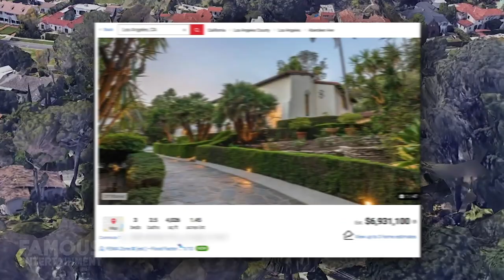Robert Pattinson | House Tour | Famous Los Feliz Home & Hollywood Villa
Robert Pattinson, the once hesitant movie star, is making a big comeback as you probably already know – he’s going to be the next Batman. Despite his Hollywood success, he’s tried to stay low-key – which could explain why his current home is pretty modest.  Although back around the Kristen Stewart days, the actor resided in an iconic Los Feliz mansion and a stunning property in Bel Air, some might say his current Hollywood house is a downgrade. But Robert likes his villa-style residence just fine. We’ll take a look at some of the properties Robert’s called home – we even found the listings. Robert Pattinson is an English actor who began his journey acting in a London theatre club at the young age of 15. Fellow Harry Potter fans will no doubt remember his big break in the film when he was cast as Cedric in Harry Potter and the goblet of fire. Robert starred as the lead in the Twilight films as none other than Edward Cullen. The 5 movie installations came out during 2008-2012 and earned a combined, massive total of 3.3 billion dollars worldwide. Not to mention it brought Robert worldwide fame and established him among the highest-paid actors in the world. Thanks to playing Edward Cullen, and also for having a whirlwind and dramatic relationship with his co-star Kristen Stewart, Robert was definitely the center of a ton of media attention – whether he wanted to be in the public eye or not. Despite starring in romantic dramas, and being offered big-budget film roles, Robert has often preferred starring in more independent productions. This is one reason his role in Batman is a big deal. It seems the man likes staying out of the immediate Hollywood circle and likes his privacy. When you see his house, you might agree that Robert is on the more modest side.